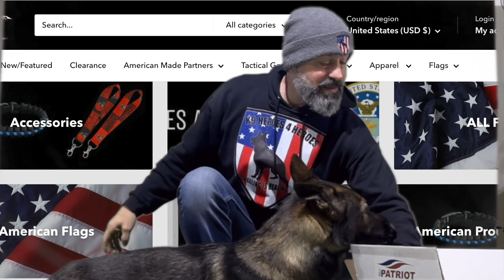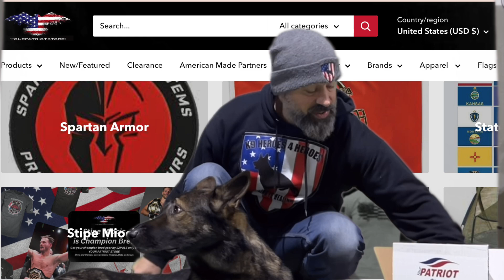Your Patriot Store Affiliate Link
We are excited to share our affliate link to Your Patriot Store. They have been a supporter of K9Heroes4Heroes from the very beginning. The carry an assortment of patriotic apparel, tacticalgear as well as a variety of other items.

A portion of anything purchased through the affiliate link below will go towards supporting K9H4H's mission to provide servicedogs to veterans and firstresponders. I encourage you to follow the link and check out all of the cool items they carry.

Heeling is Healing